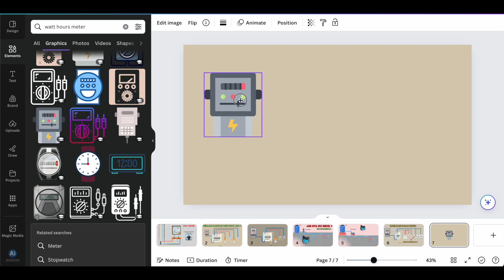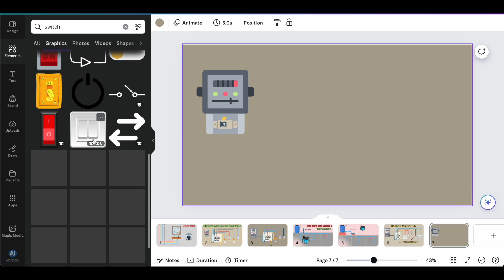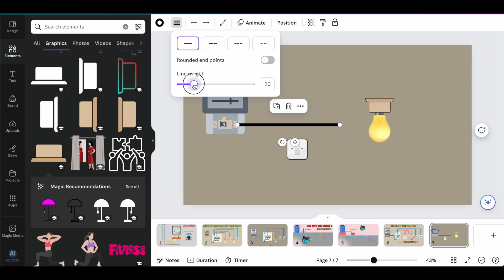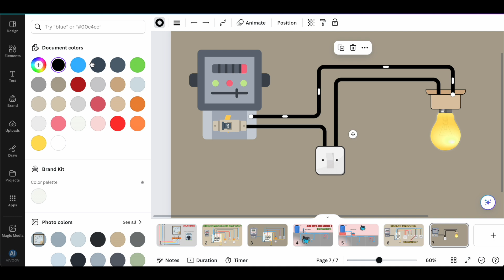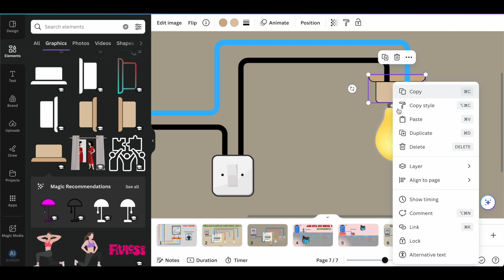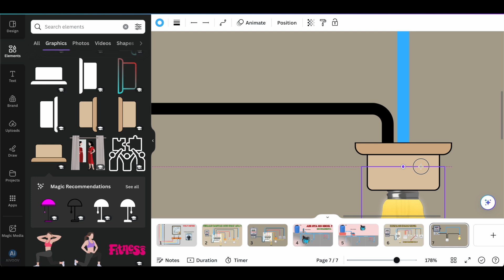CARA SAYA MEMBUAT RANGKAIAN LISTRIK RUMAH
EBOOK 1 : DASAR INSTALASI RUMAH
EBOOK 2 : DASAR RANGKAIAN KONTROL
EBOOK 3 : DASAR PLC